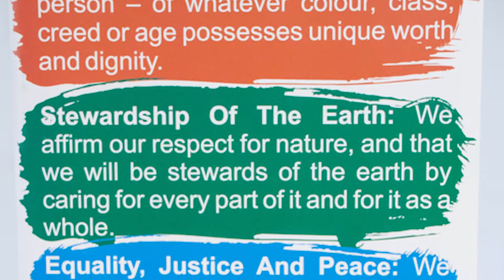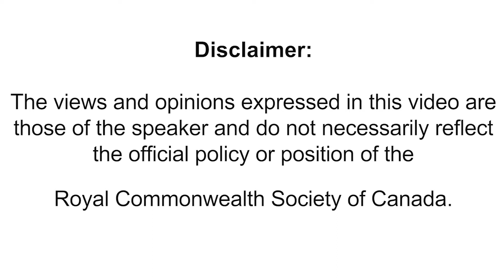Royal Commonwealth Society of Canada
This news-style video features interviews with three members of the Royal Commonwealth Society of Canada talking about their organization, and why you might want to join.  This video was produced during their annual national conference held from June 1 to 4, 2017 at the Edmonton Inn.  Video by Grant Cree.